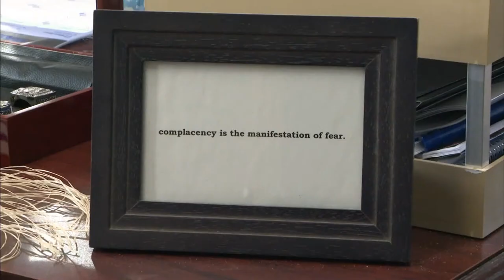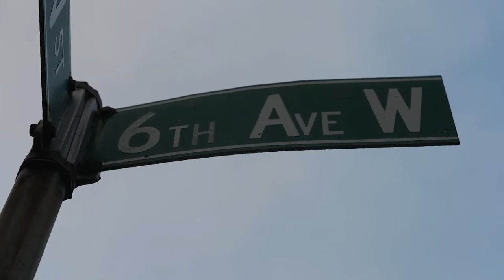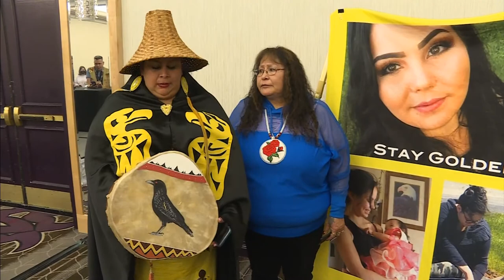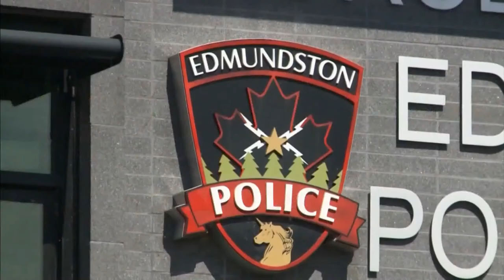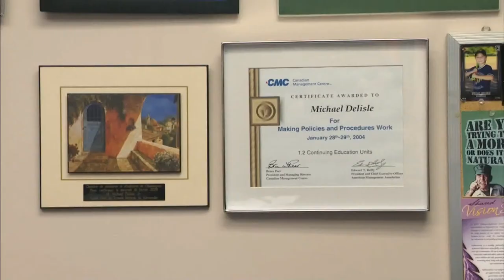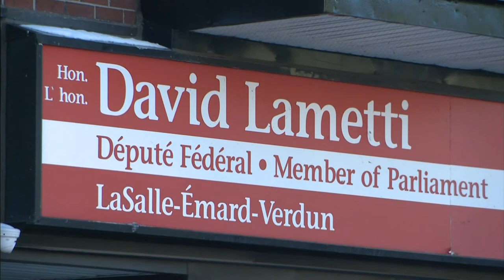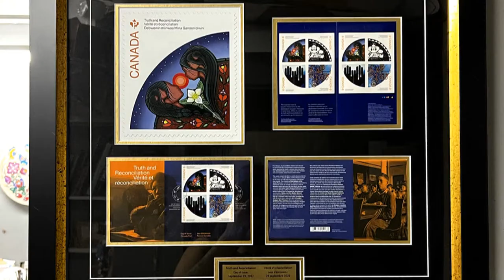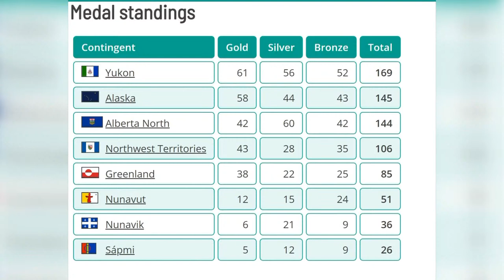APTN National News February 6, 2023 – Nathan Chasing Horse bail hearing, B.C. renovictions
On this episode of APTN National News: Bail hearing postponed for Nathan Chasing Horse, who is expected to face charges of sex trafficking and sexual assault.

More than 30 people in Prince Rupert are facing evictions from their homes with nowhere to go.